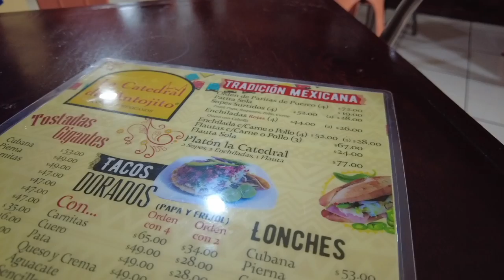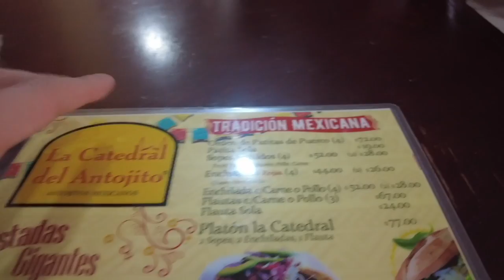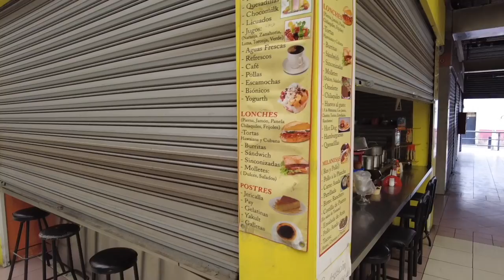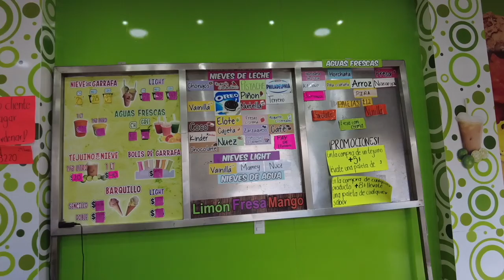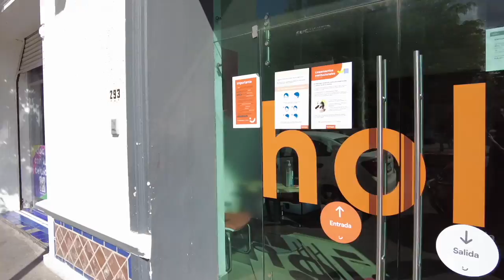Trying Guayaba in Guadalajara's Local Market 🇲🇽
I escaped Canada's gruesome winter by seeking shelter in Mexico! Today I will be exploring the streets of Guadalajara and trying to adjust to life in Mexico. Follow me on this journey!